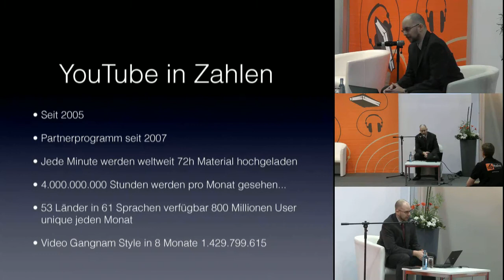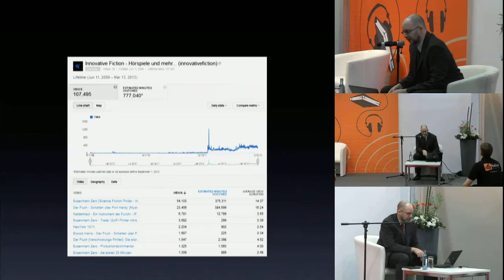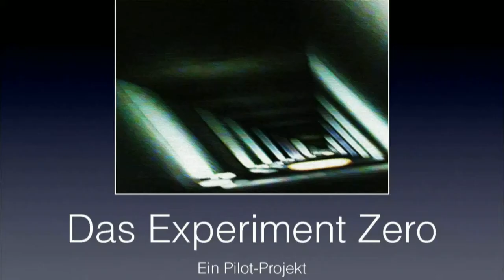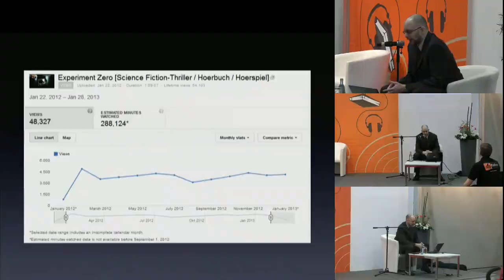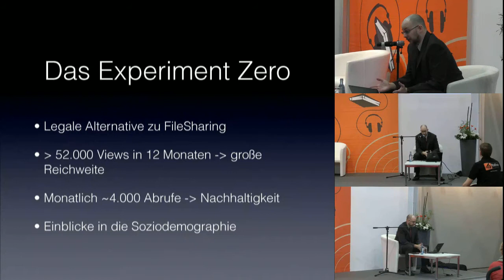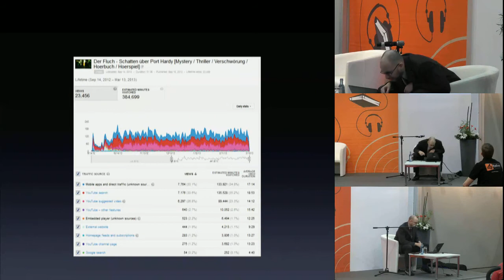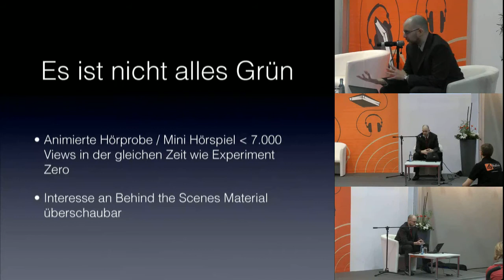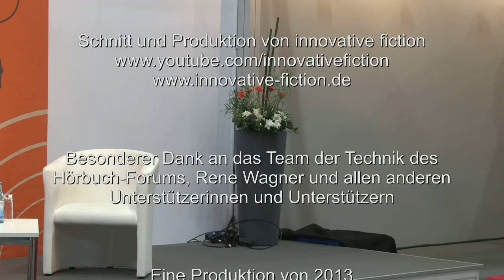Nicht nur für Filme: YouTube für Hörspiele und Hörbücher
Ein Vertriebskanal mit Zukunft?

Ein Vortrag von Falk T. Puschmann / innovative fiction

im Rahmen des Hörbuch+Literatur Forums der Buchmesse Leipzig am 15. März 2013

Eine Produktion der Hörspiel-Gemeinschaft e.V.

Kamera Günter Rubik und Dennis Pauler

Besonderer Dank an das Team der Technik des Hörbuch-Forums, Rene Wagner und allen anderen Unterstützerinnen und Unterstützern

Eine Produktion von 2013